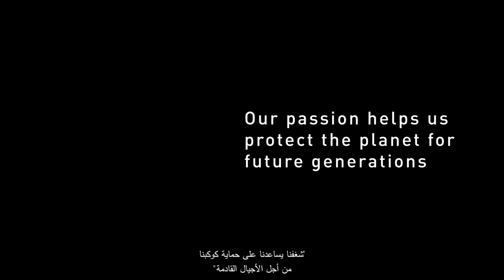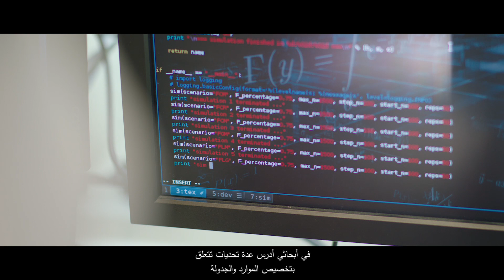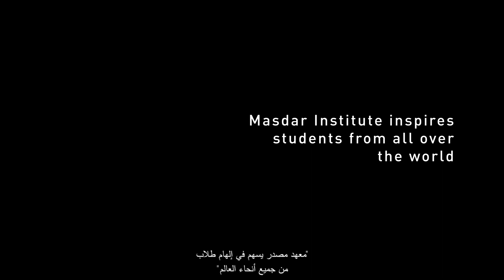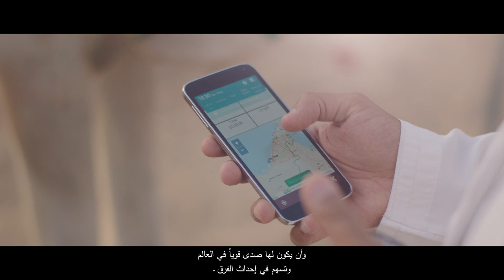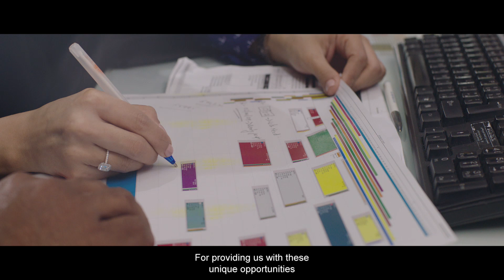Masdar Institute Class of 2016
This video highlights the inspiration behind the Masdar Institute Class of 2016’s hard work and dedication – the children who will inherit our world and its challenges. The graduates explain their thesis research contributions and reveal their future aspirations for how they will help make our planet a better place for the next generation.